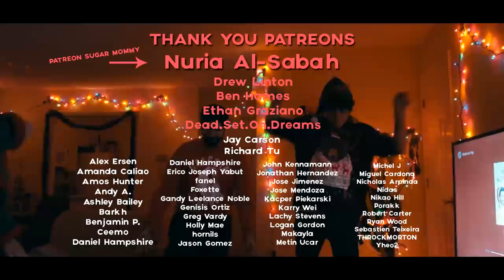2019 Changed My Life.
Cheers to 2019 and cheers to an even crazier year!

Drew Linton
Ben Hames
Ethan Graziano
Dead.Set.On.Dreams
Jay Carson
Richard Tu
AJ Benedictos
Alex Ersen
Amanda Caliao
Amos Hunter
Andy A.
Ashley Bailey
Barkh
Benjamin P.
Ceemo
Daniel Hampshire
Erico Joseph Yabut
fanel
Foxette
Gandy Leelance Noble
Genisis Ortiz
Greg Vardy
Holly Mae
hornils
Jason Gomez
John Kennamann
Jonathan Hernandez
Jose Jimenez
Jose Mendoza
Kacper Piekarski
Karry Wei
Lachy Stevens
Logan Gordon
Makayla
Metin Ucar
Michel J
Miguel Cardona
Nicholas Arpinda
Nidas
Nikao Hill
Porakk
Robert Carter
Ryan Wood
Sebastien Teixeira
THROCKMORTON
Yheo2

Angie
Arno
Arttu L
Box of Shameless
Brianna Ruiz

Derrick Morgan

Evan Bretl

Kenneth Van Toor
Kevin Pietras

Lewis Perry
Lily Zwirzina

Liz Cushing
Marius
Mayfly Project
Mika Carpenter
nina_akuma
Orson
Pupe Pemika Thiravanitkul
steven davis
SuLee
Tbjbu2
trent daniel

Alaskan Tapes - Pretend

Surf Curse - freak

Mkgee - Roll With The Punches

2019 Changed My Life.

2019 changed my life